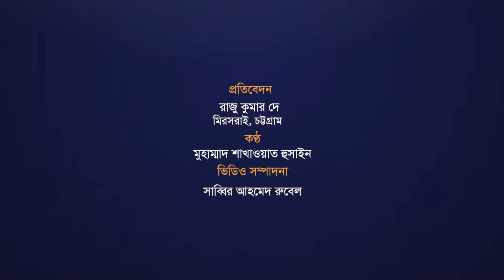অনাবাদি পাহাড়টি যেভাবে আগ্রহের কেন্দ্র হয়ে উঠল পর্যটকদের | Sonaichara of Mirsrai | tourist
প্রতিদিন অসংখ্য পর্যটক মিরসরাইয়ের সোনাইছড়া পানি প্রকল্পে ঘুরতে আসেন। এই প্রকল্পের এক দিকে রয়েছে লেক, অন্যদিকে ঝর্ণা।
চট্টগ্রামের মিরসরাইয়ের খৈয়াছড়া এলাকার কৃষকরা পাহাড়ি ঢলের কারণে বোরো ও সবজি চাষ করতে পারত না।